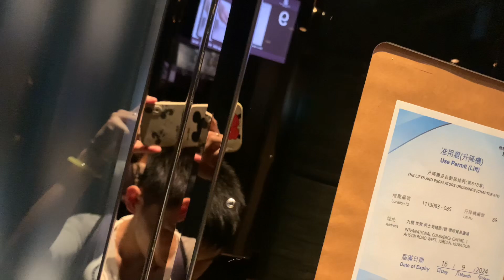【雷暴警告信號生效】尖沙咀西九龍環球貿易廣場 – 香港麗思卡爾頓酒店Schindler升降機（89號升降機）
香港麗思卡爾頓酒店（The Ritz-Carlton, Hong Kong）位於香港西九龍柯士甸道西１號環球貿易廣場最低３層（３至９樓）及最高17層（102至118樓），前身是香港麗嘉酒店（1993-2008年），由麗思卡爾頓酒店管理集團經營。

酒店原定2010年12月開業，最終延遲至2011年3月29日。當時是全球最高酒店，2019年9月10日被廣州瑰麗酒店超越，2021年6月19日再被上海中心Ｊ酒店超越。

地址：香港九龍尖沙咀西九龍柯士甸道西１號環球貿易廣場 – 香港麗思卡爾頓酒店

本機停靠樓層：3, 8, 9（３層）

酒店提供312間客房，房間面積由50平方米至365平方米。所有房間均提供完善及時尚的配備，包括無線寬頻上網、iPod機座、藍光播放機及LCD電視機。部分房間可以飽覽維多利亞港及九龍半島美景。

其他設施包括設全港最大的宴會廳之一，佔地930平方米及４間大型會議室。酒店116層的水療中心，設有９間豪華理療室和２間雙人套房。118層為健身中心和一個以發光二極管天花屏幕（28米ｘ7米）裝飾的室內游泳池，亦是全球最高的游泳池。

This lift serves: 3, 8, 9 (3 floors)

Schindler Traction Elevator, International Commerce Centre - The Ritz-Carlton, Hong Kong, 1 Austin Road West, West Kowloon, Tsim Sha Tsui, Kowloon, Hong Kong